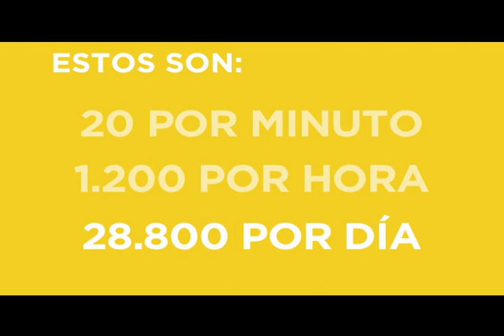20 de octubre Día Mundial de la Osteoporosis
La osteoporosis es una enfermedad silenciosa. La mayoría de las personas no saben que la sufren hasta el momento de su primera fractura. Haz tu parte y súbele el volumen a esta enfermedad silenciosa... consulta a tu médico. Calcibon D. Fortalece tus Huesos.